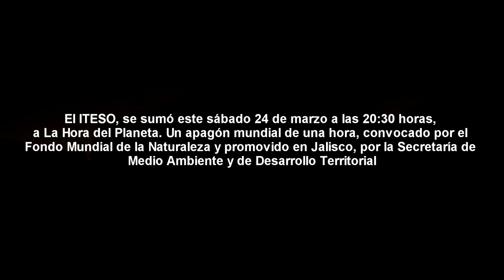La Hora del Planeta ITESO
El ITESO, se sumó este sábado 24 de marzo a las 20:30 horas,
a La Hora del Planeta. Un apagón mundial de una hora, convocado por el  Fondo Mundial de la Naturaleza y promovido en Jalisco, por la Secretaría de Medio Ambiente y de Desarrollo Territorial.
Durante La Hora del Planeta, el ITESO apagó sus fuentes de energía y dejó de emitir 0.309938 toneladas de dióxido de carbono. La universidad, mantiene su compromiso con el cuidado del medio ambiente y adopta permanentemente medidas para proteger el planeta.